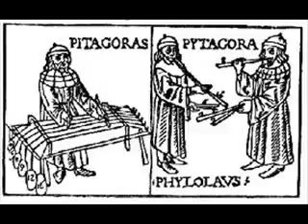(20) MUSICA NON SOLO SUONI - BRAHMS - Sinfonia N 4 - IV mov to, allegro energico (parz.)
Johannes BRAHMS (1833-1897) è un uomo amante della quiete e della buona birra: ha un aspetto burbero, ma un animo sensibile; ama le donne, ma è incapace di conquistarle. Come musicista, invece, è fortemente volitivo e rivela una logica rigorosa legata al concetto d'arte classica. L'ultimo tempo della IV e ultima sua sinfonia, è una 'Variazione su un tema': una Ciaccona variata 35 volte in modo gigantesco unito al pathos romantico.